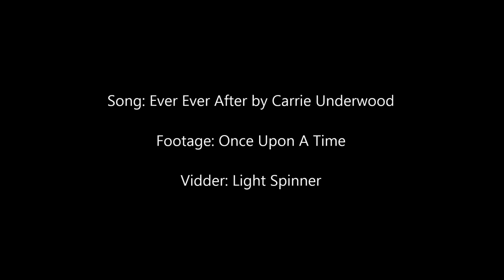Ever Ever After - Once Upon A Time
A quick look back at the happy endings of season 1. Note, this was made while the characters were still trekking through Neverland's jungle.
This is a repost of the vid, as I accidentally deleted my account. I'll happily explain what happened if anyone's interested, but the short of it seems to be that YouTube and Firefox decided that they didn't like each other anymore.